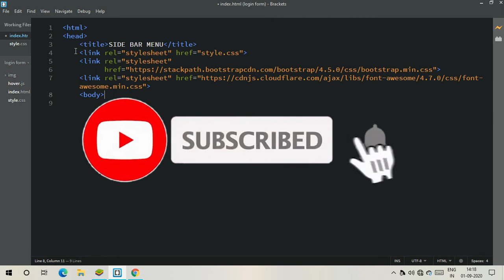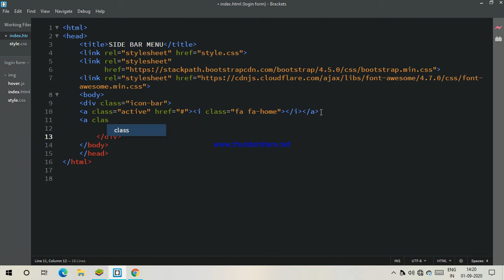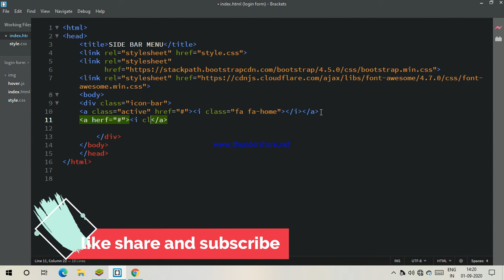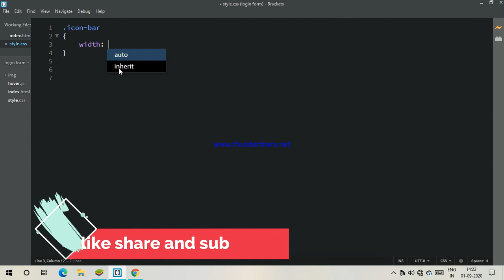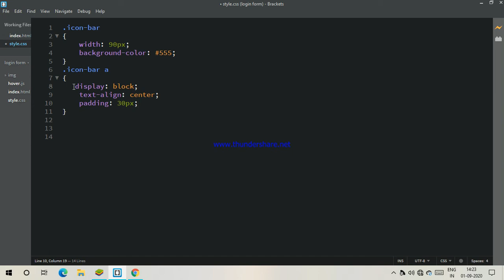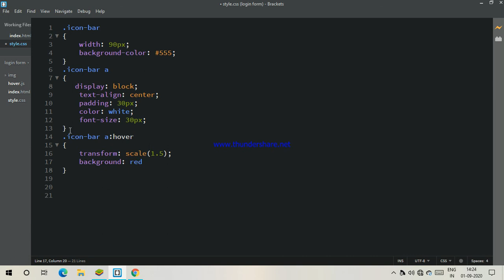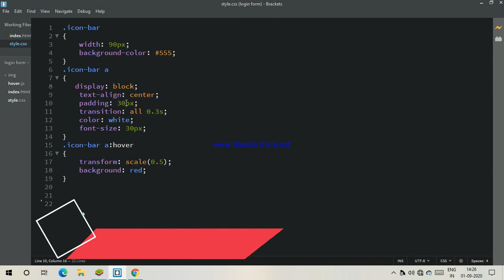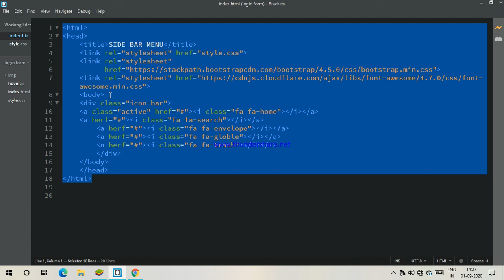How to Make Side Bar Menu😱😱 with simple HTML/CSS with hover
hi,
  friends today i am making Side Bar Menu with simple html/css with hover

Take Care .🥰🥰🥰